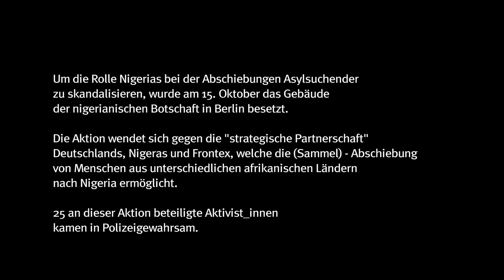Rassistische Misshandlung im Berliner Polizeigewahrsam | Racist abuse in Berlin police custody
Click the symbol for subtitles: Deutsch, English

Rassistische Misshandlung im Berliner Polizeigewahrsam

Am 15. Oktober besetzten Aktivist_Innen die nigerianische Botschaft in Berlin. 25 Personen wurden festgenommen. Nach ihrer Freilassung berichten sie von teils schweren Misshandlungen, Bedrohungen, erniedrigender Behandlung und rassistischen Beleidigungen durch Polizeibeamte. In dem Video sprechen sie über ihre Erlebnisse.

HINTERGRUND
Die zentrale Forderung der Besetzenden ist die Aussetzung der bestehenden Abschiebeverträge zwischen beiden Ländern. Nigeria verpflichtet sich darin, mit Frontex eine "strategische Partnerschaft" für die europäischen Grenzsicherung einzugehen. Neben der Zusammenarbeit bei Abschiebungen werden Frontex-Beamte in den nächsten Jahren beim Migrationsmanagement, der Grenzsicherung, der Verbesserung der Identitätsdokumente, dem Datenabgleich bei Visaanfragen der Ausbildung von Grenzschützern mithelfen. Umgekehrt werden nigerianische Grenzschützer zu „Frontex Joint Operations" an EU-Grenzposten kommen.
Die Protestaktion richtete sich insbesondere gegen die so genannten Botschaftsanhörungen, die auch in der nigerianischen Botschaft in Berlin durchgeführt werden. Gruppenanhörungen von Flüchtlingen aus afrikanischen Ländern werden als Zwangsmaßnahme durchgeführt, um deren mutmaßliche Herkunftsländer zu bestimmen, damit sie dorthin abgeschoben werden können.

Im Botschaftsgebäude wurden die Protestierenden von nigerianischen Sicherheitsleuten mit Gewalt bedroht. Der Botschafter rief die Polizei und stellte Strafantrag wegen Hausfriedensbruchs. Die Polizei setzte Tränengas und Schlagstöcke ein, alle 14 Besetzer_innen wurden festgenommen.

In den folgenden Stunden nahm die Polizei weitere Aktivist_innen in Gewahrsam. Insgesamt 25 Personen wurden in die Gefangenensammelstelle des Berliner Landeskriminalamtes in Tempelhof gebracht und erkennungsdienstlich behandelt. Eine spontane Solidaritätsdemonstration mit über 800 Teilnehmenden forderte die sofortige Freilassung der Inhaftierten.
Am Abend wurden alle 25 Aktivist_innen wieder freigelassen. Nach ihrer Freilassung berichten sie von teils schweren Misshandlungen, Bedrohungen, erniedrigender Behandlung und rassistischen Beleidigungen durch Angehörige der Polizei. Gegen die 14 Botschaftsbesetzer_innen laufen Ermittlungsverfahren wegen Hausfriedensbruchs.

Weiterführende Links:
- zur Botschaftsbesetzung

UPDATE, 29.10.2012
Bericht RBB Inforadio